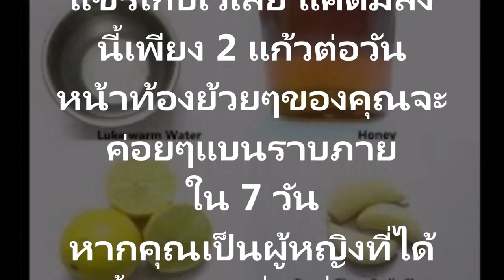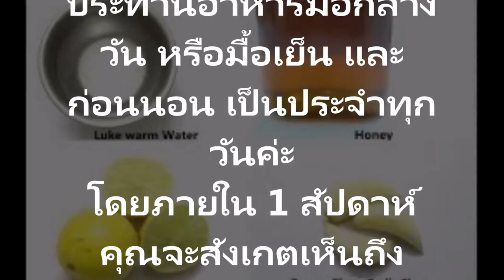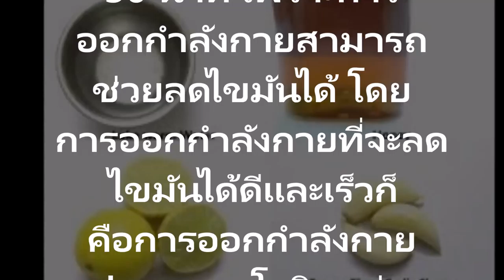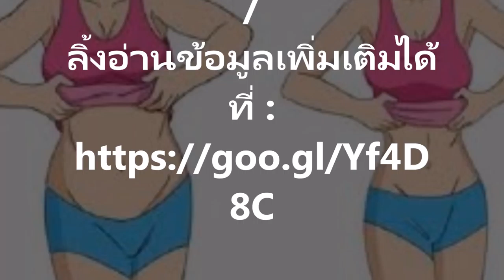หน้าท้องย้วยๆของคุณจะค่อยๆแบนราบแค่ดื่มสิ่งนี้เพียง 2 แก้วต่อวัน หน้าท้องย้วยๆของคุณจะค่อยๆแบนราบภาย